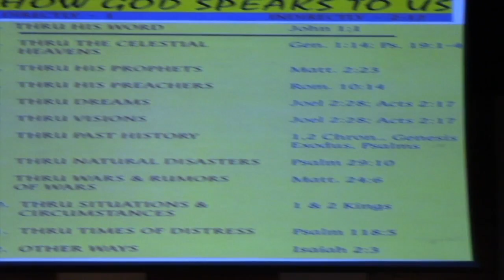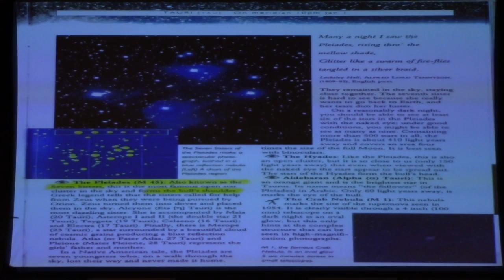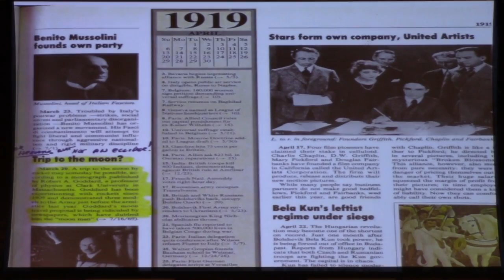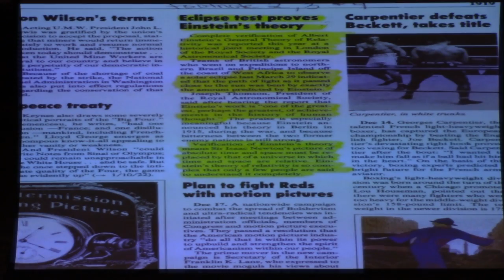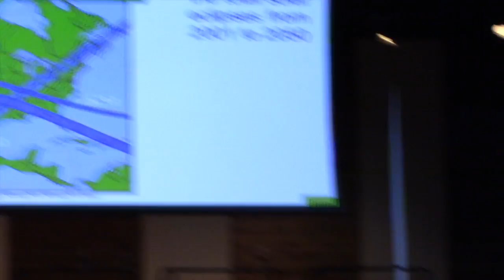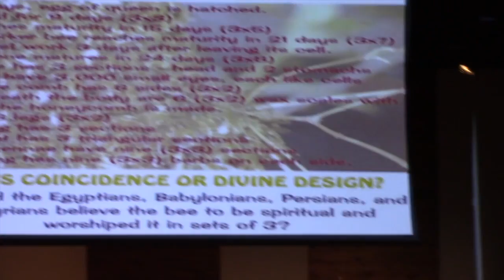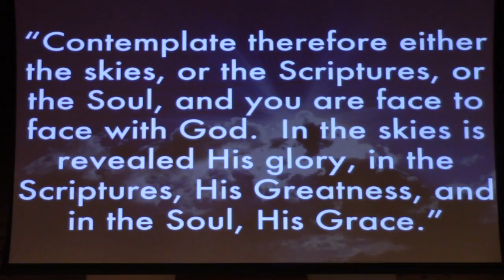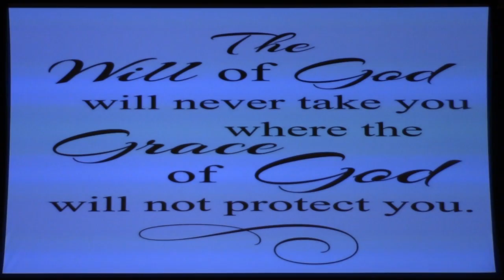Psalms Study - "Week 21 - Psalm 19 - God Speaks" (MUST SEE)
"Week 21 - Psalm 19 - God Speaks" - 1/24/2019